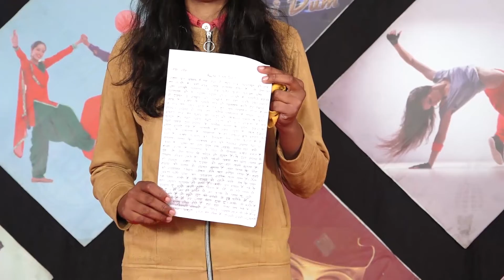SEEMA l KISME KITNA HAI DUM | KKHD | TV SHOW | SEASON -8 | QUARTER TV ROUND NARNAUL